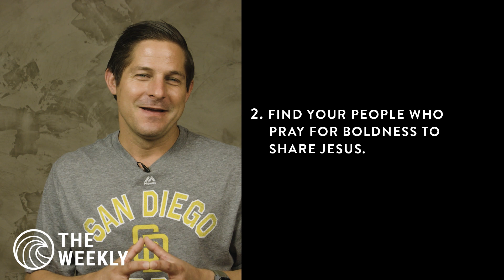June 11th, 2023 | The Weekly